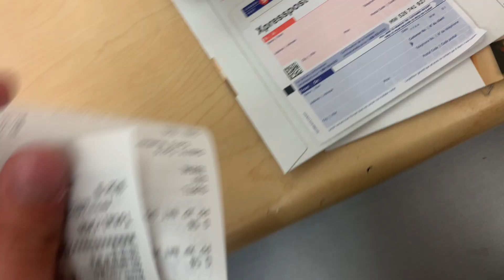Aj finally mera canadian visa extend ho gya !